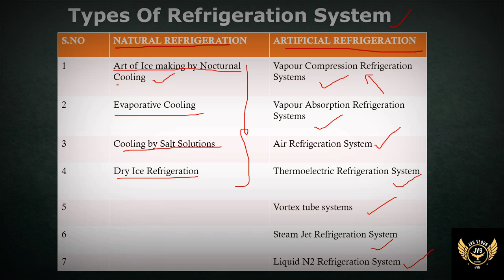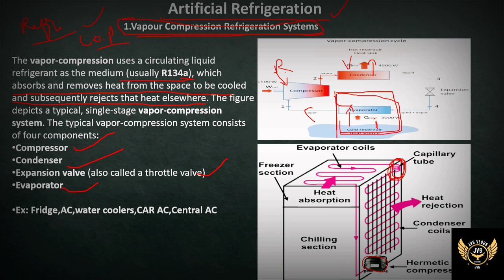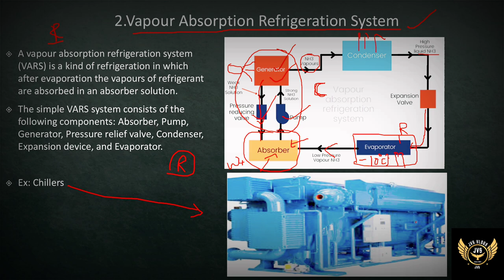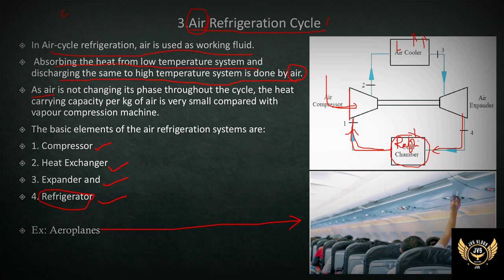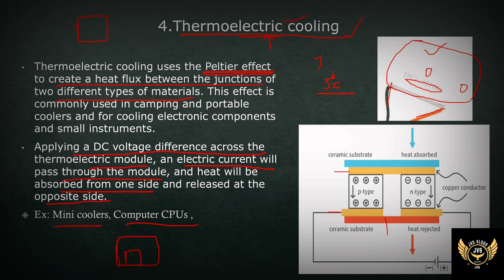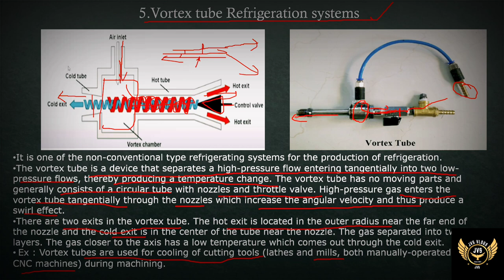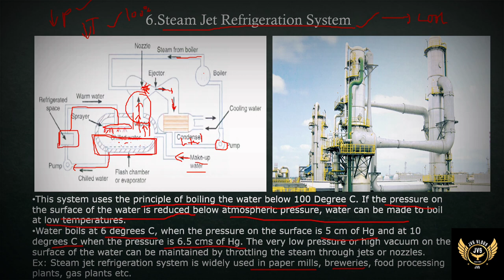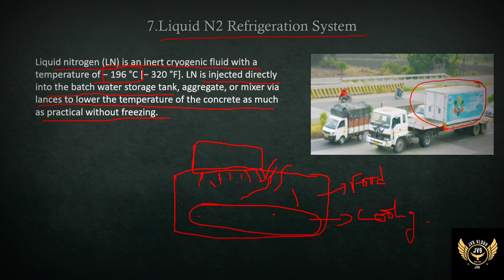Types of Refrigeration Systems Part -2 || R&AC || Mechanical Engineering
In this video you will learn Artificial Refrigeration Systems - VCRS,VARS,AIR Refrigeration, Thermoelectric, Steam jet Refrigeration, Vortex tube and Liquid N2 Refrigeration systems.